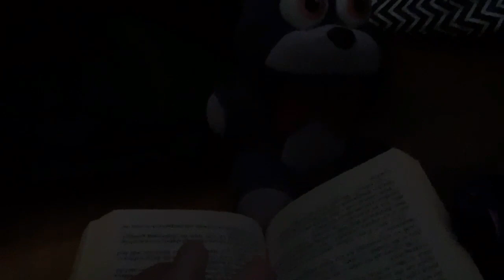Lukie Driscoll: Fnaf Plushies S2:E4 “Dimensions”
Bonnie and VR Freddy travel to dimensions, but the Ud’Zal wants to destroy the magical tag that can make them travel to dimensions. Will Bonnie and VR Freddy stop them? Dive into this video to find out.